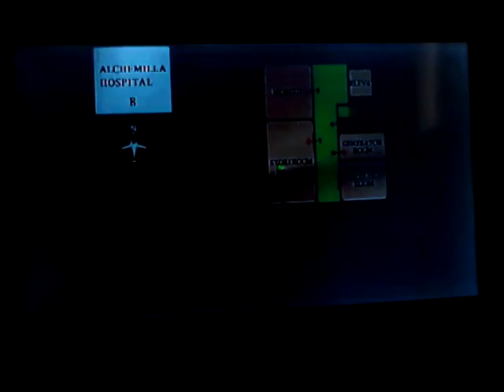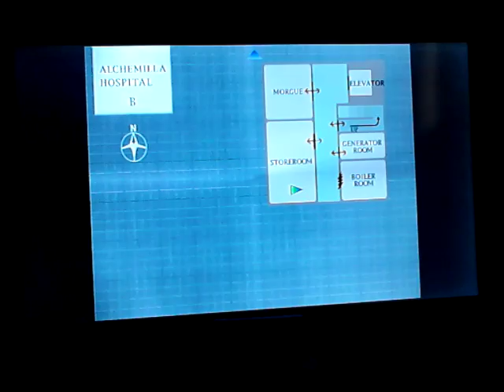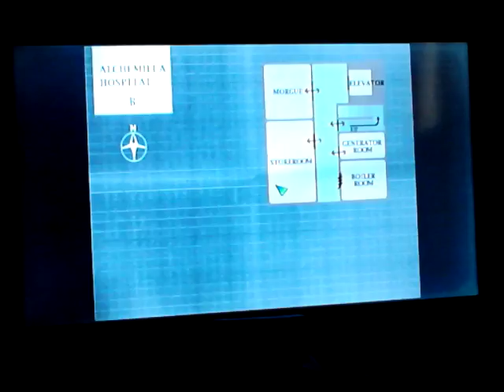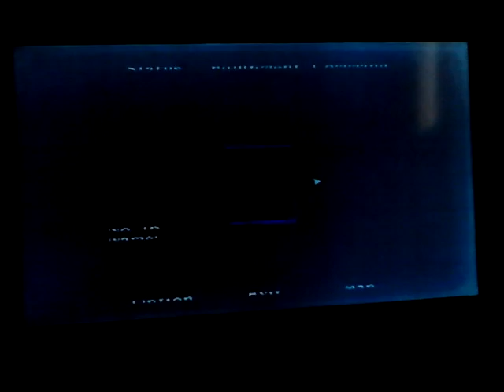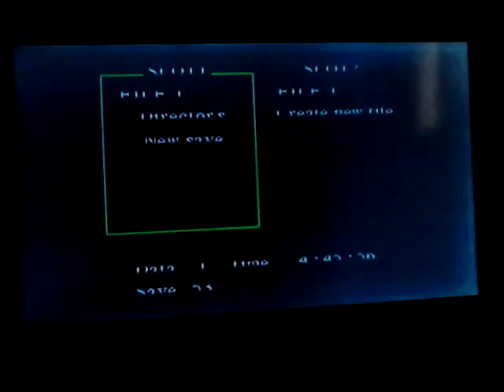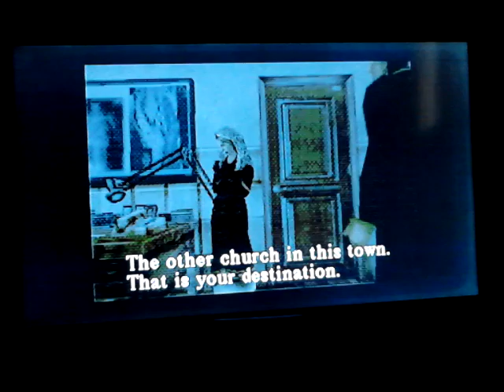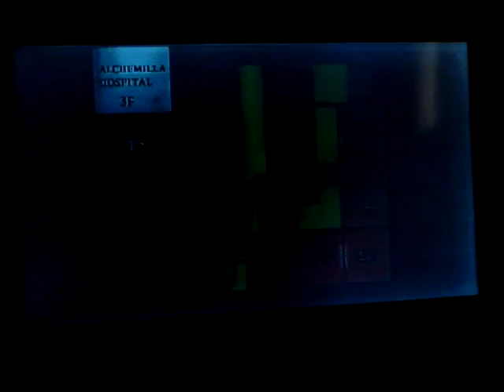Let's Play Silent Hill Part 18: The Hospital Is Done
I was expecting a boss while in the Otherworld Hospital guess not.